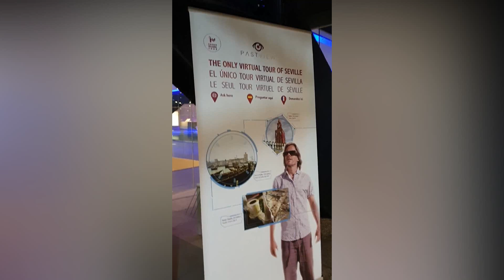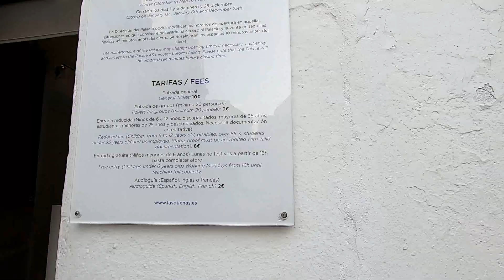TURISMO em Sevilha | Espanha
Siga @mundonautasmusicando no Instagram!